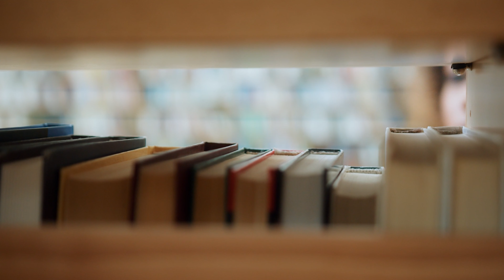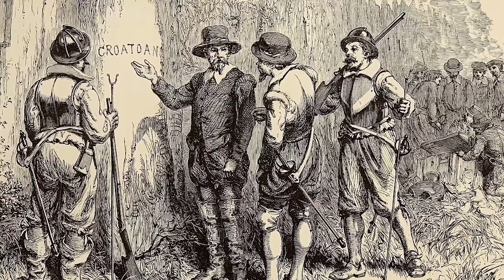¡TOP 5 de los misterios más sorprendentes que esconde la historia!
Los historiadores modernos ahora pueden hacer muchas más cosas en comparación con el pasado.
Incluso sin los documentos escritos adecuados, utilizando el conocimiento de muchas disciplinas relacionadas como la arqueología, la genética y la lingüística, se puede reconstruir el pasado.
Gracias a los esfuerzos de los científicos de todo el mundo, en la actualidad es posible revivir tiempos muy antiguos, incluso cuando los humanos aún estaban más cerca de los animales.
Sin embargo, incluso con la ciencia histórica más avanzada, todavía existen misterios inexplicables en el mundo.
¡Hoy les presentaremos algunos de esos asombrosos misterios ocultos de la historia!.

La civilización maya clásica y su desaparición
Muchos creen que las civilizaciones precolombinas de las Américas, destruidas por los conquistadores, son extremadamente antiguas.
Sin embargo, en realidad, tanto los aztecas como los incas surgieron después de muchas naciones europeas.
La capital azteca de Tenochtitlán fue fundada en el año 1325.
El fundador del Imperio Inca, Manco Cápac, vivió en los siglos XII y XIII, contemporáneo de Gengis Kan.
Aun así, en términos de antigüedad, América Central albergaba al menos 2 civilizaciones igualmente grandiosas que podrían rivalizar con Babilonia, si no con el antiguo Egipto.
Estas eran la civilización olmeca y la heredera de su legado, la civilización maya.
La civilización maya tuvo sus inicios alrededor del año 2000 a.C., pero alcanzó su apogeo entre los años 250 d.C. y 900 d.C.

Los indígenas de las Islas Canarias
Las Islas Canarias.
No solo es un destino turístico popular entre los más pudientes, sino que también es una región con una historia antigua, rica y misteriosa.
Los antiguos romanos, especialmente Plinio el Viejo, escribió sobre este archipiélago, diciendo: “esta deshabitada, pero contiene los restos de una enorme estructura construida por un pueblo desconocido que ya había desaparecido”.
Sin embargo, cuando los exploradores marítimos españoles llegaron a las Islas Canarias en el siglo XV, descubrieron una serie de grupos indígenas llamados guanches.
Los guanches no conocían cómo construir barcos, por lo que tenían poco contacto con los habitantes de las otras islas.
Entre los indígenas de las Islas Canarias, habían personas con el cabello negro y la piel morena, así como personas con el cabello de color claro y de piel blanca cuyo origen no estaba claro.
Lamentablemente, fueron rápidamente conquistados por los españoles, por lo que los descendientes de los guanches hablan español, el idioma de los conquistadores, en la actualidad.

“Huellas de Dios”
El templo de Ain Dara, cerca de la ciudad de Alepo en Siria.
Fue construido durante la época de los llamados estados neo-hititas, después del colapso del poderoso Imperio Hitita, en este período, los pequeños reinos como los hititas, los luwianos, los arameos y los fenicios coexistieron en constante hostilidad entre sí
Esto ocurrió alrededor del siglo XII al VIII a.C..
Este antiguo lugar de culto religioso alberga muchos misterios.
Por ejemplo, hay similitudes significativas entre la descripción en la Biblia del templo de Salomón en Jerusalén y el templo de Ain Dara
¿Es posible que estas 2 magníficas estructuras hayan sido construidas por las mismas personas?.

Fortaleza de cristal
La historia de la antigua Europa está llena de misterios.
Incluso en el Imperio Romano, con una gran cantidad de textos y ruinas preservadas, aún no se ha llegado a comprender completamente.
Y ni hablar de los antiguos celtas, ilirios, tracios, iberos y otros muchos grupos étnicos
Uno de los enigmas más desconcertantes de Europa para los científicos es la fortaleza cristalizada
Esta fortaleza, ahora en ruinas, fue construida en diferentes épocas, desde la Edad del Hierro hasta el comienzo de la Edad Media.
Las partes de las paredes estaban hechas de arenisca y otras rocas que, curiosamente, habían sido tratadas con vitrificación.
Para explicarlo de manera simple, estaban endurecidas con cristal, lo que significa que las piedras se habían derretido parcialmente, y el vidrio resultante llenaba los espacios entre las piedras.

El misterio de la colonia de Roanoke
¿Cuál es el asentamiento inglés más antiguo en América del Norte?.
La mayoría de las personas nombraría la colonia de Plymouth fundada por los Peregrinos a bordo del famoso barco Mayflower
O tal vez, aquellos interesados en la historia estadounidense, o simplemente los estadounidenses, recordarían que Jamestown en Virginia fue establecido antes, por lo que podría pensarse que la primera colonia británica en el continente fue Jamestown.
Pero ambas respuestas estarían equivocadas
El primer asentamiento inglés en América del Norte se llamaba Roanoke.
Fue una fortaleza construida por una expedición dirigida por Sir Walter Raleigh, que desembarcó en la costa del continente en el año 1585.
Sin embargo, desafortunadamente, este asentamiento parecía estar destinado a un destino desafortunado desde el principio.